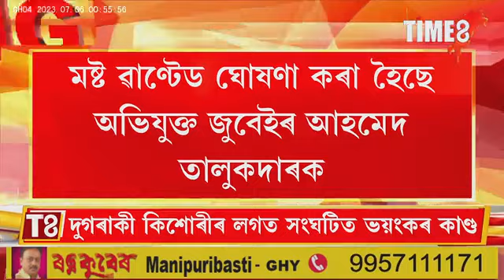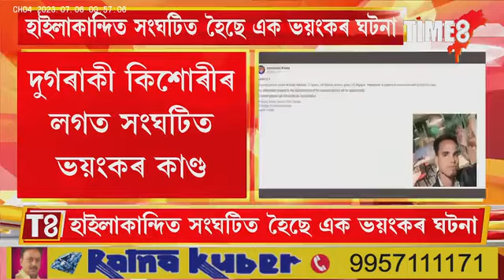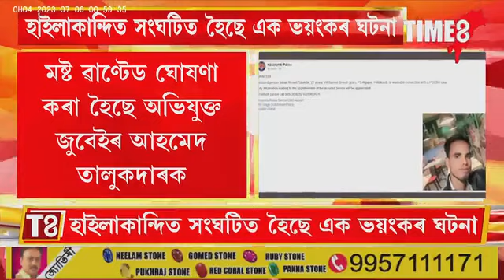মূল অভিযুক্ত জুবেইৰ আহমেদ তালুকদাৰক বিচাৰি MOST WANTED ঘোষণা হাইলাকান্দি আৰক্ষীৰ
হাইলাকান্দিত শিহৰণকাৰী ঘটনা। মূল অভিযুক্ত জুবেইৰ আহমেদ তালুকদাৰক বিচাৰি MOST WANTED ঘোষণা হাইলাকান্দি আৰক্ষীৰ